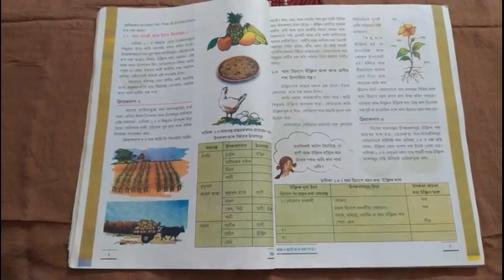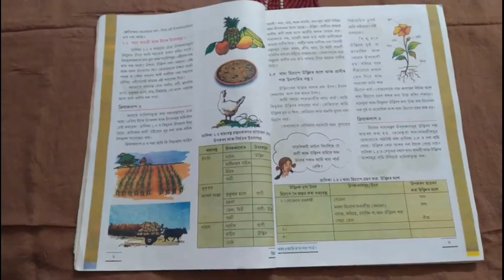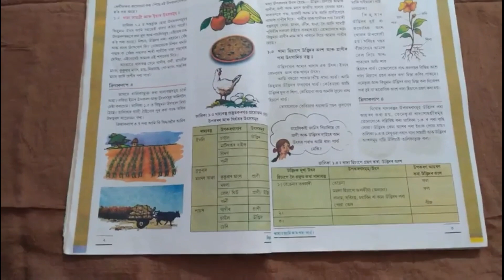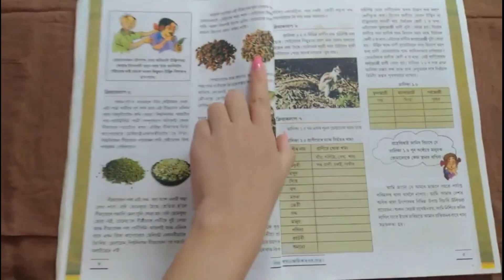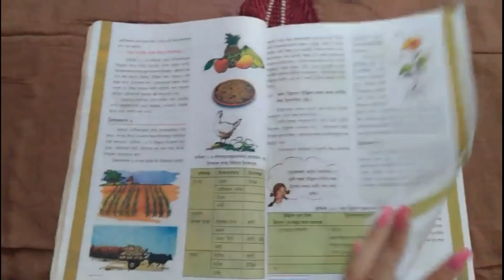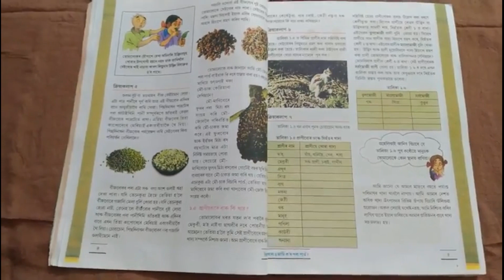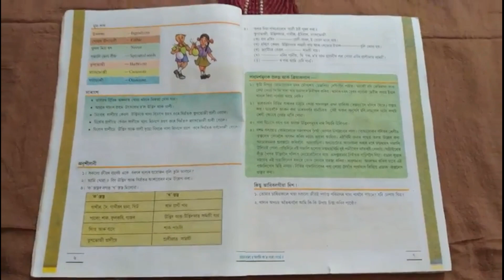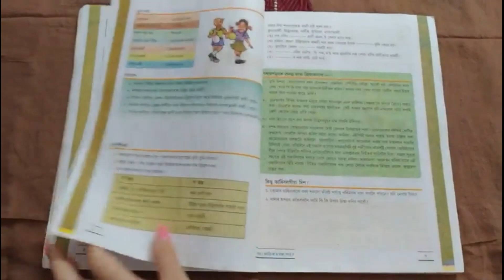ষষ্ঠ শ্ৰেণীৰ বিজ্ঞান বিষয়ৰ- পাঠ-১ /অংশ-২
ছাত্ৰ- ছাত্ৰীৰ পাঠভিত্তিক শিতান